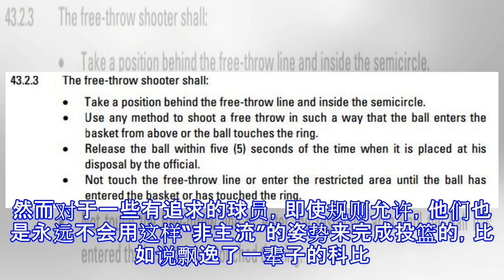你被骗了多少年？篮球规则里并没有罚球不准跳这项！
你被骗了多少年？篮球规则里并没有罚球不准跳这项！ “嘿！哥们，罚球不能跳啊，你是不是不跳扔不到篮筐 ？”这句话是不是在野球场听过很多？相信很多球迷的认知里，罚球时是不允许起跳的，直到2014年3月25日的那天，他们看了火箭对山猫的那场比赛，他们看到了这个全名叫迈克尔-基德-吉尔克里斯特的男人，没错，就是下图罚篮时手型怪异还伸舌头的家伙。手型怪异也就算了，伸舌头也算了，关键是这次――他还起跳了，还起跳了，还起跳了……休要大惊小怪，他的队友没有嘲笑他，他的对手没有鄙视他，更重要的是裁判没有判他违例，因为是这是完全允许的。在 FIBA 的官方规则中，对于罚球动作是这样规定的：其中的核心描述是：一、球...